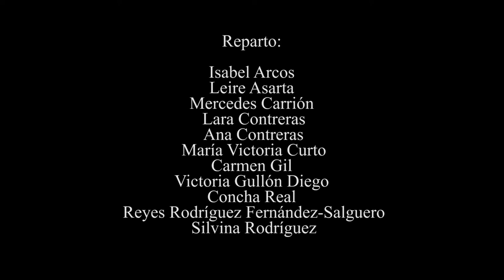Representación O_Lumen: Santa Juana de la Cruz (Teaser)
Vídeo Teaser: La santa Juana de la Cruz es un proyecto escénico basado en la vida y la obra de Juana de la Cruz dirigido por Ana Contreras. Una indagación sobre la palabra, el cuerpo y el tiempo. Un espectáculo de imágenes sensoriales, textuales y plásticas, cercano al ritual y la liturgia, que nos sumerge en la experiencia de la contemplación y de la quietud.

Representación en "O_Lumen" (Madrid).